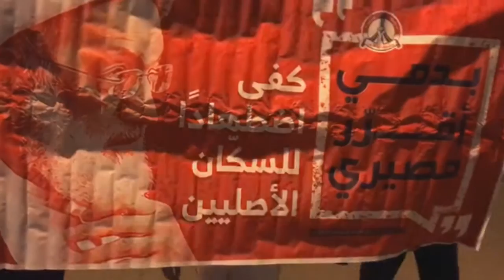مسيرة "عاصمة الثورة ترحب بكم" تأهباً لفعالية "قادمون يا سترة" 23/12/2016 Bahrain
جزيرة سترة